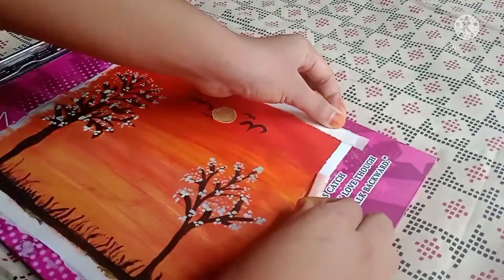BEAUTIFUL SUNSET PAINTING | SIMPLE AND VERY EASY | JINSHA CREATIONS